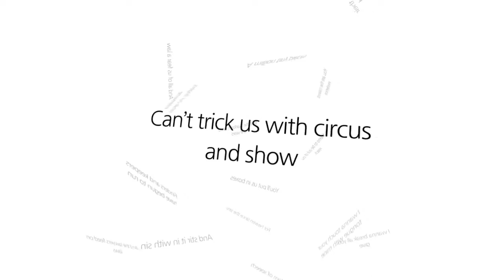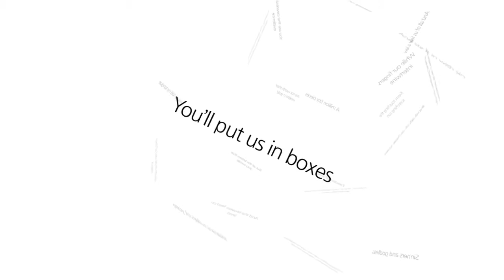I wanna hold my tongue [Original]